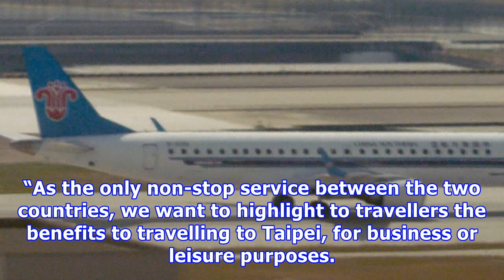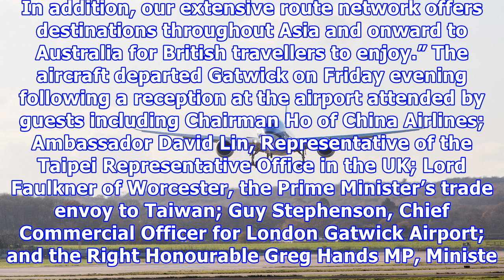China airlines returns to london after a five-year hiatus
Likes (0) (Photo: Gatwick Airport) The first China Airlines aircraft to fly to the UK on the airline’s new non-stop route from Taiwan arrived at Gatwick on December 1. Having started its journey at Taipei’s Taoyuan International Airport (TPE) at 08:55 local time, the Airbus A350-900 undertook a 13-hour journey to arrive at London’s Gatwick airport. The first flight marks the start of the only non-stop service between Taiwan and the UK, and marks China Airlines’ return to the UK after a five-year...